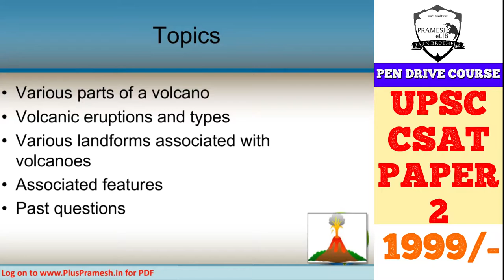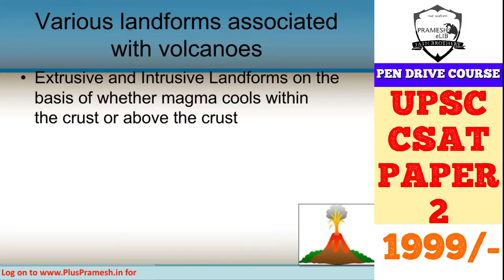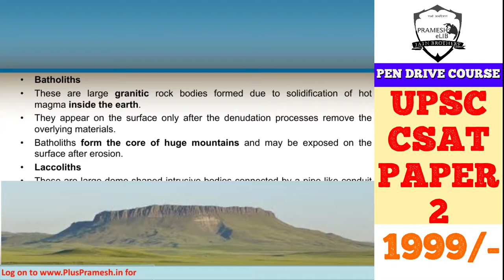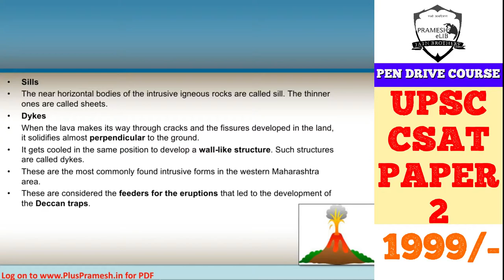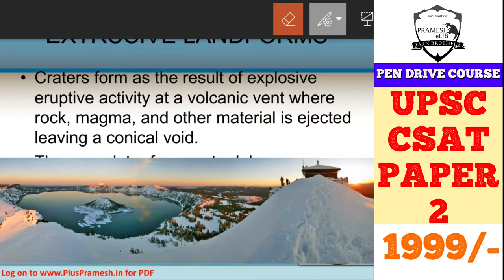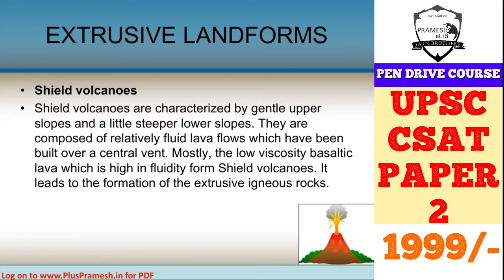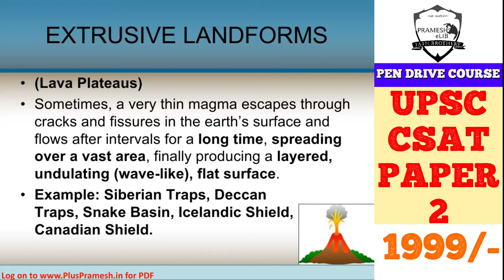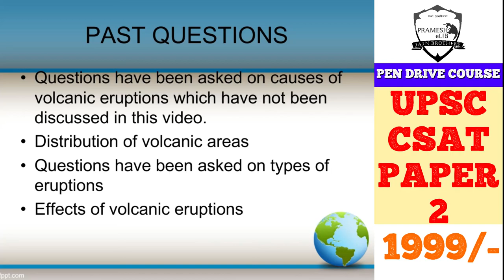Lecture 5 | Various landforms associated with volcanoes Geography for upsc | learn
Various landforms associated with  volcanoes